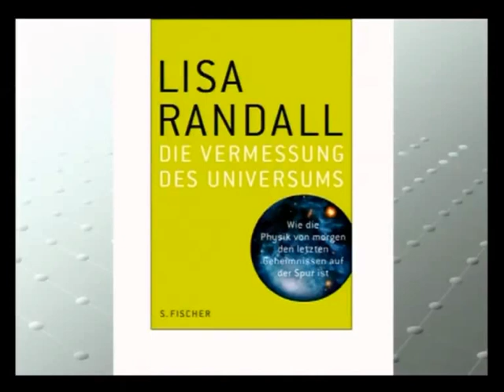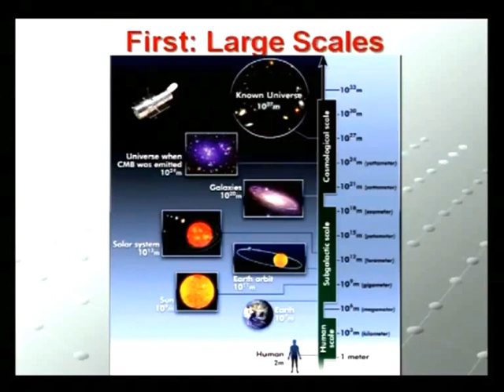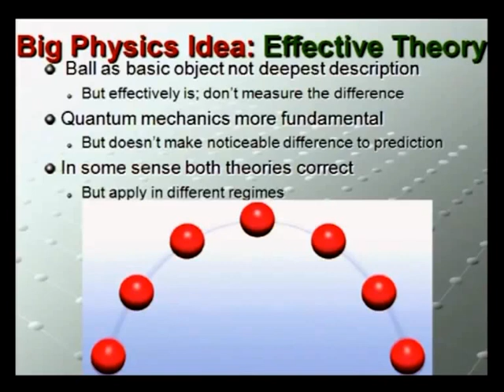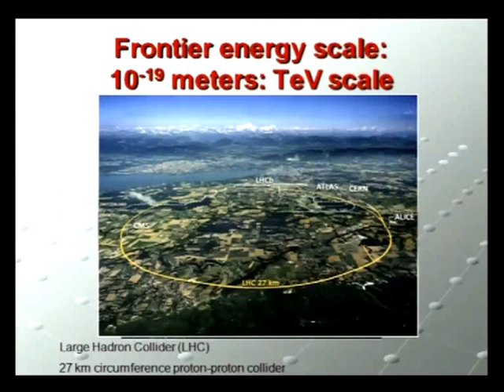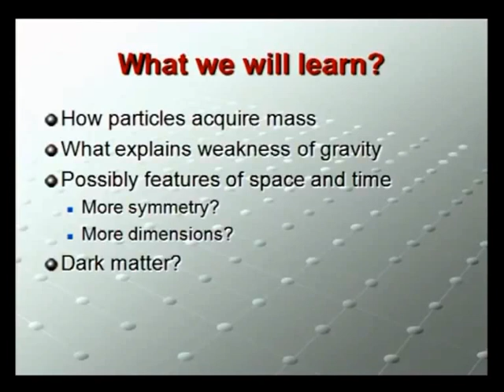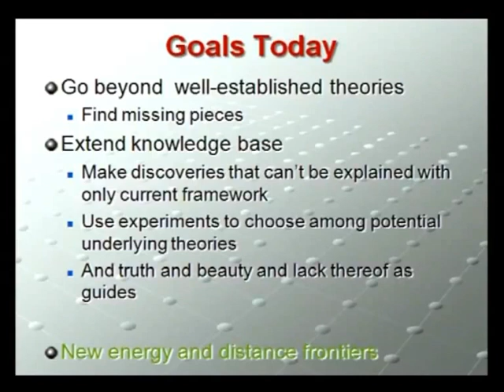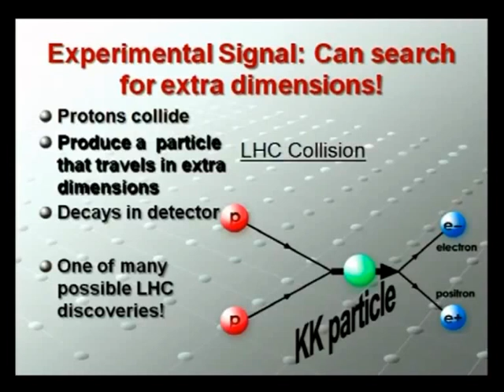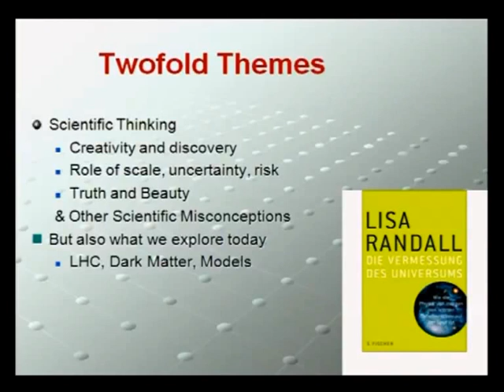Lisa Randall at the Einstein Forum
Knockin' on Heaven's Door. How Physics Illuminates the Universe

Lisa Randall
Vom Selbstverständnis der Naturwissenschaften

Lisa Randall
Professor of Physics, Harvard University, Cambridge, Mass.

Gesprächsleitung: Dr. Axel Kleinschmidt, Potsdam

Mit der Eröffnung des CERN haben Quantenphysiker aus aller Welt die Gelegenheit, die bisher nur theoretisch und mathematisch konstruierten Modelle der subatomaren Welt auch empirisch zu prüfen. Man erhofft sich insbesondere die Klärung der Frage, was es mit der Dunklen Materie und dem Higgs-Boson auf sich hat. In dem Vortrag werden die interessierenden Probleme und die ersten Erfahrungen im Umgang mit den neuen Forschungsapparaturen diskutiert. Es wird damit zugleich gefragt, wie die angewandte mit der theoretischen Physik zusammen hängen.

Lisa Randall war die erste Frau an der Fakultät für Physik der Princeton University und die erste theoretische Physikerin am MIT sowie (seit 2001) in Harvard. Ihre Arbeiten zur Grundlagenproblemen der theoretischen Physik zählen zu den am häufigsten zitierten wissenschaftlichen Veröffentlichungen. In deutscher Sprache liegen vor: Verborgene Universen. Eine Reise in den extradimensionalen Raum (2006; TB 2008); Die Vermessung des Universums. Wie die Physik von morgen den letzten Geheimnissen auf der Spur ist (2012).
Dr. Axel Kleinschmidt ist wissenschaftlicher Mitarbeiter am Max-Planck-Institut für Gravitationsphysik (Albert-Einstein-Institut) in Potsdam-Golm.

Eine Gemeinschaftsveranstaltung mit den S. Fischer Verlagen